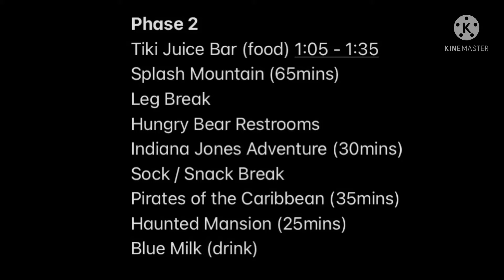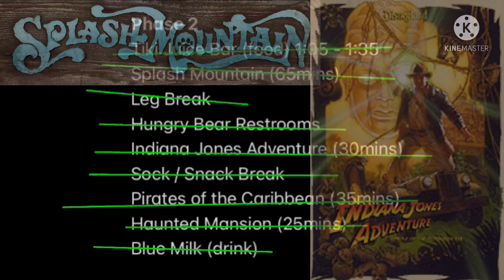Disneyland Anaheim w/ dad || Phase 2